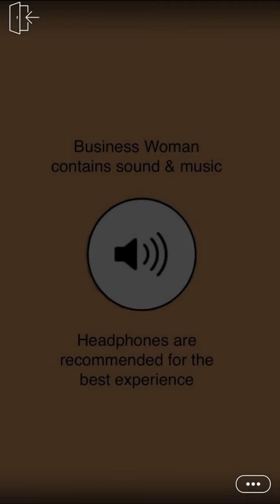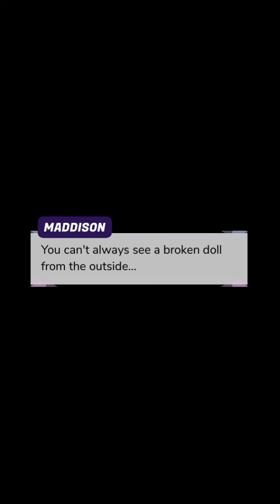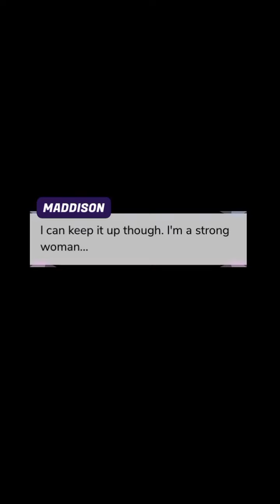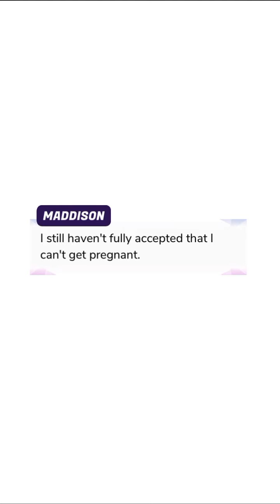Business Women (Episode 4) Episode Choose Your Story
Business Women - Episode 4

As an ambitious women in business you are faced with difficulties that come with managing your own company. What happens when the past is catching up with you? (CC,CM,LGBT)

Support the author by reading their story! The story is not mine. Check out this story on Episode app:

All stories posted in this channel are with permissions from the author.